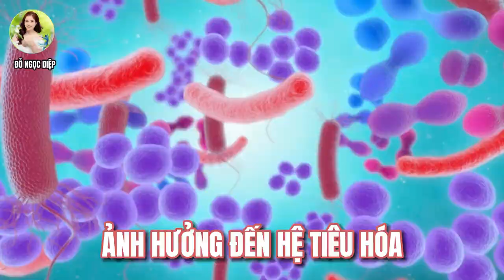SẦU RIÊNG nguy cơ tiềm ẩn khi ăn mà nhiều người không biết| Đỗ Ngọc Diệp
| Đỗ Ngọc Diệp
🔵 MỤC LỤC:
00:00 Giới thiệu
00:50 SẦU RIÊNG nguy cơ tiềm ẩn khi ăn mà nhiều người không biết